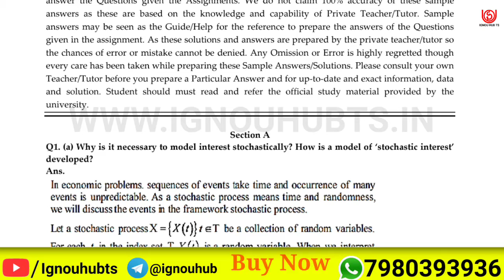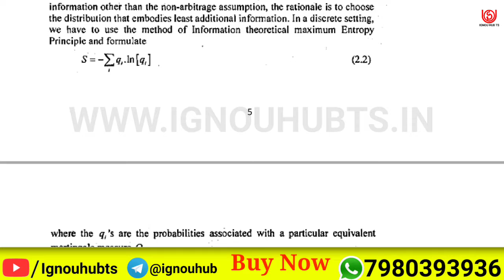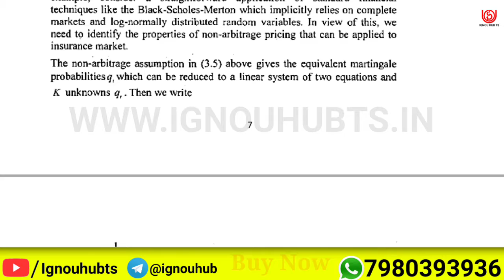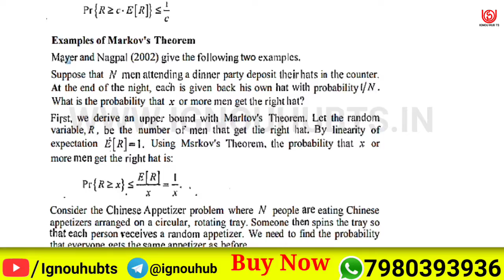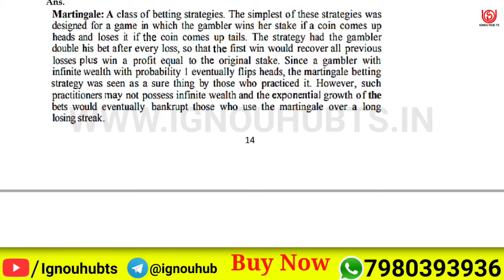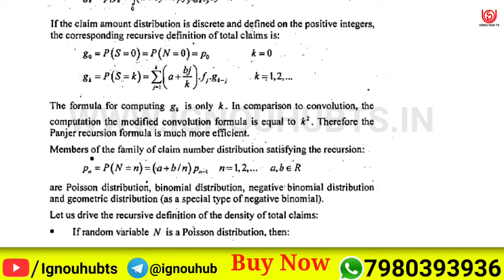MECE-003 Solved Assignment 2021, MECE 3 Solved Assignment 2020-21 in English, MECE 3 Assignment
You find MECE 3 Solved Assignment 2020-21, MECE 3 Solved Assignment and you can download PDF it very easily, then follow the given steps to download, IGNOU solved assignment.